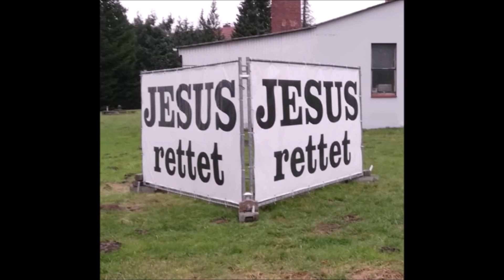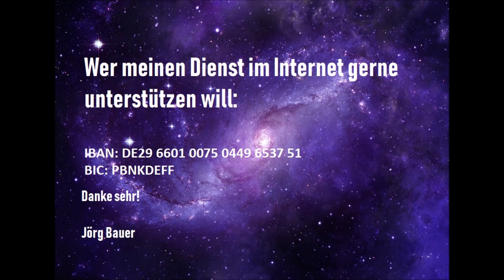Interview: Martina interviewt Jörg (Teil 2)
Hier nun der zweite Teil des Gespräches von Martina (61) und mir. Wer Interesse hat mir auch einmal Fragen zum Glauben, zur Bibel oder zur Nachfolge zu stellen und eine mp3 sendet, kann dies gerne tun. Ich veröffentliche das dann wenn das möglich ist.